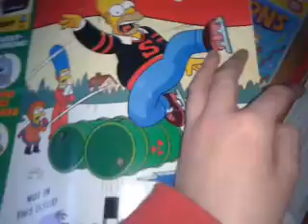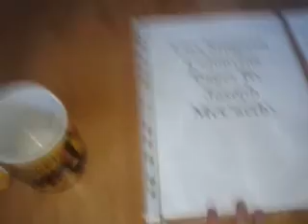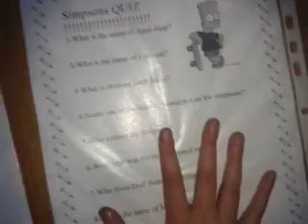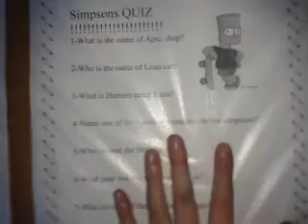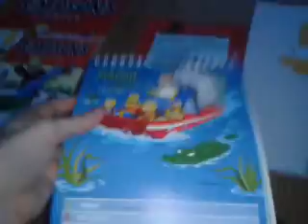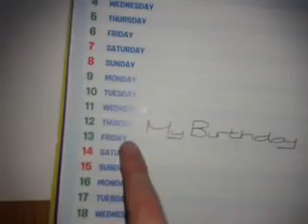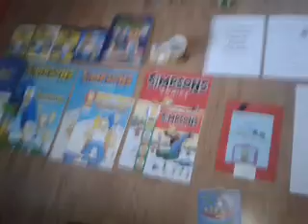My Simpsons Collection Part 2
Part 2 of my simpsons collection enjoy